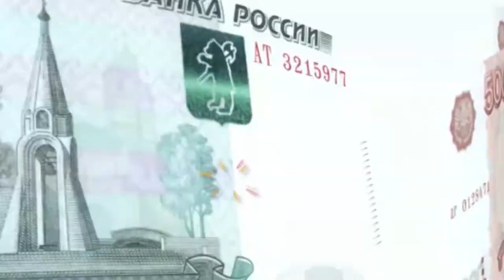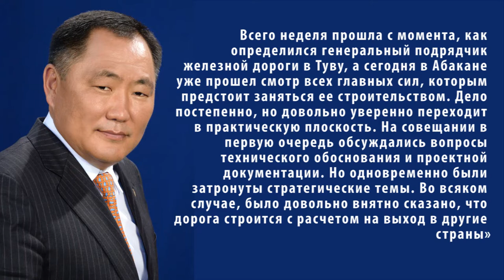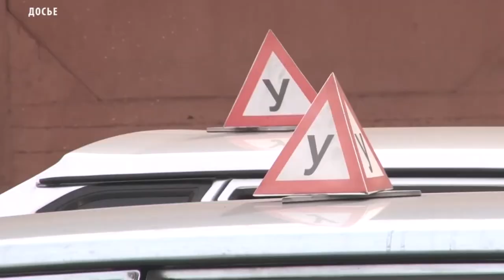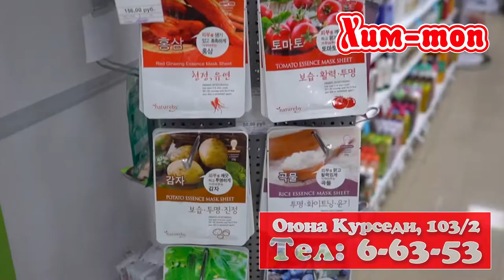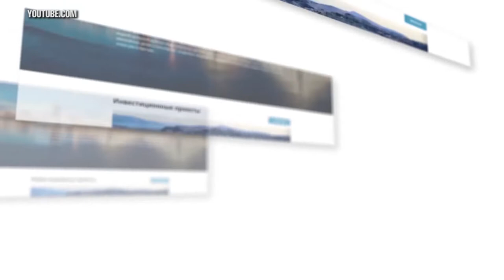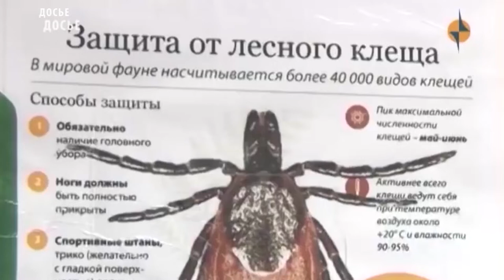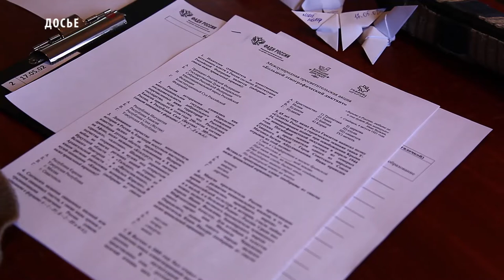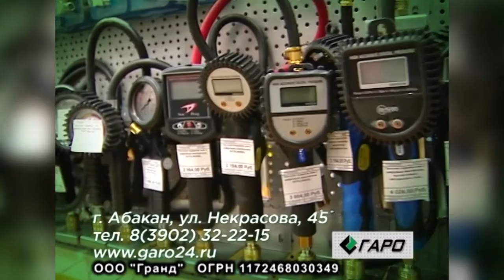Новости Тувы от 09 04 19